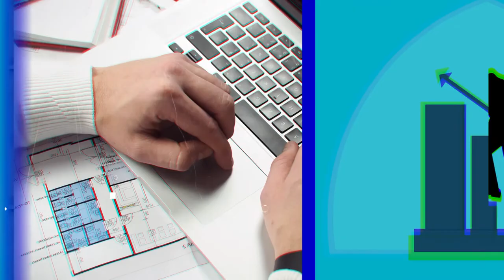IT sohasiga ko'p pul topish maqsadida kirayotgan yoshlar diqqatiga - IT MOTIVATSIYA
Barchamizga ma‘lumki, dasturchilik inson hayotini yanada yaxshilab, og'irini yengil qiladigan kasblardan biri.
Bugungi kunda ular yaratgan texnikalar va ilovalar insoniyatga beminnat xizmat qilib kelmoqda.
Ko'rsatuvimizning bugungi mehmoni ham aynan mana shu sohada bir necha yillardan buyon faoliyat yuritib kelayotgan IT tadbirkor Farhod Furkatov.

Faoliyatingizni nimadan boshlagansiz va bunga nima sabab bo'lgan?

- 2003-yilda Angliyaga til o'rganish uchun ketganman. Keyinchalik u yerda uzoq vaqt qolib ketib, institutga tayyorlanganman. U paytlar hali IT sohasi u qadar rivojlanmagan edi. Finans sohasida bakalavrni tamomlagach, o'z soham bo'yicha Angliyada "project manager" bo'lib ish faoliyatimni boshlaganman. U yerda 6 yil ishlagach, 2011-yilda Amerikaga ko'chib ketganimda, IT sohasi rivojlanishni boshlagan edi.
Lekin u paytlar men IT sohasi meniki emas, degan fikrda edim.
Ish jarayonimda yangi texnik ilovalarga ehtiyoj sezganmiz. Yangi ilovalarni o'rganish, ishlab chiqish jarayonida o'zim ham faollik bilan qatnashganman. Bu narsalarni o'rgangach, ishim anchayin osonlashganini sezganman va eng qulayligi ortiqcha qog'ozbozlikka o'rin yo'q, bemalol uydan ham ishlay olardim.
Keyinchalik ish jarayonida IT sohasiga qiziqishim yanada ortdi va foydalayotgan ilovalarimni o'zim ham yaratish haqida o'ylay boshladim.
Ilk bor data sense kurslariga qatnashganimda ikki soat davom etgan darsdan so'ng ham hech narsani tushunmaganman va hatto IT sohasi men uchun emas, degan shubha ham paydo bo'lgan. Ammo 10 kunlik darsni ham sotib olib, o'zimni darsga qatnashishga majburlaganman. Baribir shu sohani o'rganmasam bo'lmaydi, dunyo shu yo'nalishda ketyapti degan fikr menga tinchlik bermagan.
Keyinchalik bir IT mutaxassisi bilan tanishib qolib, uning start up loyihasi menga ma'qul kelib, birgalikda ishlashni boshlaganmiz.
U yaratmoqchi bo'lgan application insonlarni sog'lomlashtirish va qolaversa katta korxonadagi xodimlarni qanday qilib birlashtirish haqida edi. Biz bu borada mobil ilova ham yaratdik va bu loyiha ustida yanada ko'proq ishlashni boshladik.

- Har bir davrda insonlarning kasbga bo'lgan qiziqishi turlicha bo'lgan. Qachonlardir kishilar bank sohasiga yoki yuristlikka qiziqgan bo'lsalar, bugungi kunga kelib IT sohasiga qiziqish bildirayotgan yoshlar nihoyatda ko'p. Savolim shundan iboratki, yana qachonlardir kun kelib, IT sohasi ham eskiradimi?

- Mening fikrimcha, bu soha eskirmaydi, aksincha unga yondashish usullari o'zgaradi. Chunki IT sohasida har kuni har xil yangiliklar chiqib keladi va bu sohada yaxshi natijalarga erishishni istagan har bir kishi o'z ustida tinmay ishlashi kerak.

- IT sohasida xorijda qanday ishlarni amalga oshirgansiz va bugungi kunda O'zbekistonda nimalar bilan bandsiz?

- Hozirgi kunda Amerikadagi start up loyiham hali ham davom etmoqda. Yanvar oyida insonlarga sog'lom hayotni targ'ib qiluvchi chellenjimiz ham start oldi. Aynan bizning ilovamiz yordamida insonlar sog'lom hayot tarziga ko'proq amal qilishga odatlanishadi.
O'zbekistondagi faoliyatimga to'talib o'tadigan bo'lsam, 2021-yil aprel oyida kelganmizda bu yerdagi ish faoliyatimni boshlash va qolaversa bu yerdagi atrof-muhitni, programistlarni o'rganish uchun katta bir korporatsiyada ishladim. Sentyabr oyida esa o'z kompaniyamizni ochdik. Hozirda jamoamiz bilan inson hayotini yaxshilashga yordam beradigan har xil ilovalar yaratmoqdamiz.

- Bu soha dunyo bo‘yicha qaysi mamlakatlarda rivojlangan va O‘zbekiston nechanchi o'rinda sizningcha?

- Barchamizga ma'lum, IT sohasi dastavval Hindistonda rivojlanib kelgan va hozirda Amerika ham bu soha bo'yicha yuqori o'rinlarda turadi. Ammo Amerika 30-40 yilda erishgan narsaga bugungi kunda Xitoy 10 yilda erishmoqda. Shuni inobatga olgan holda, IT sohasida ham dunyo bo'yicha Xitoy hozirda ildam ketmoqda.
O'zbekistonga keladigan bo'lsak, bizni aynan Vatanimizga qaytib kelishimizga sabab - bu Yurtimizda qilinayotgan ishlar, ilg'or texnologiyalar. Bu borada davlatimiz yuztalikdan pasda bo'lsa ham, rivojlanish nihoyatda yuqori.

- IT sohasini o'rganish uchun maxsus kurslarda o'qish majburiymi? Yoki mustaqil o'rganuvchilar ham yetarli bilim va ko'nikmalarga ega bo'la oladimi?

- Endi o'rganayotgan kishilar mustaqil ta'limni tanlashsa u qadar ko'p natijaga erishmasliklari aniq. Chunki yangi sohani ustoz orqali o'rganish, qolaversa atrofdagilar bilan tajriba almashish va tushunmagan narsasini so'rab bilish  ancha samaraliroq.

- Sizningcha, bugungi kunda yoshlar nega IT sohasini tanlashlari kerak?

- Birinchidan bu judayam rivojlanib kelayotgan soha, ikkinchidan hozirda bu sohani o'rganishga yetaricha shart-sharoitlar yaratilmoqda, nafaqat davlat tomonidan balki xususiy tadbirkorlar tomonidan ham. Yoshlarimiz esa mana shunday imkoniyatlardan unumli foydalanishsa nur ustiga nur bo'ladi.

Xabar.uz 2021